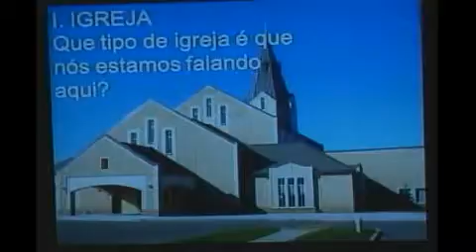Pr Manuel Demelo